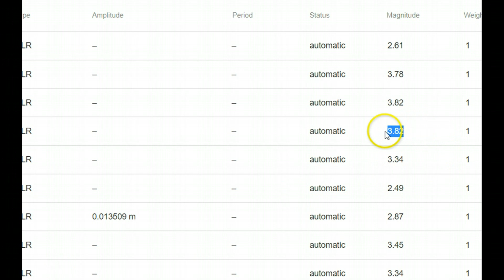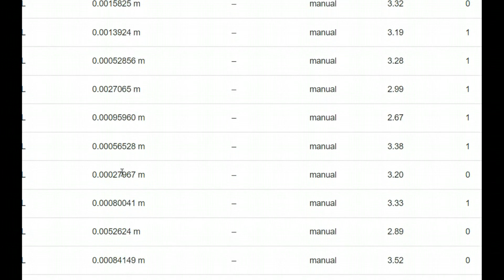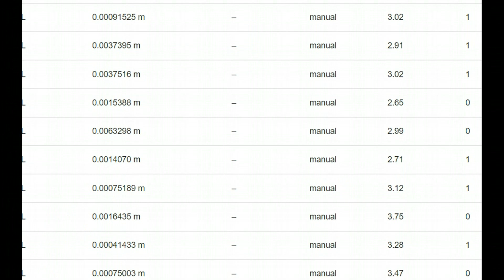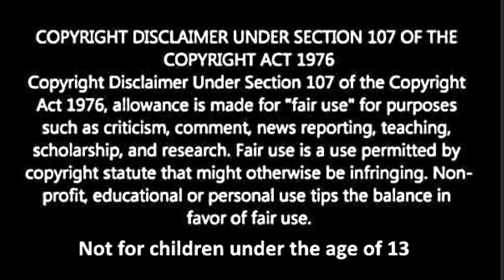Earthquake Orange County and Ridgecrest California M3.1 and M3.8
Mary Greeley News777